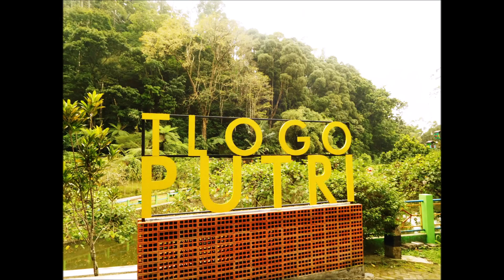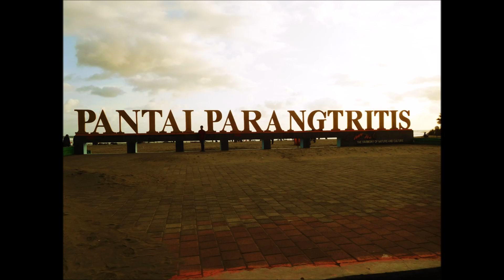Yogyakarta 2 days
Second time in YOGYA october 2017